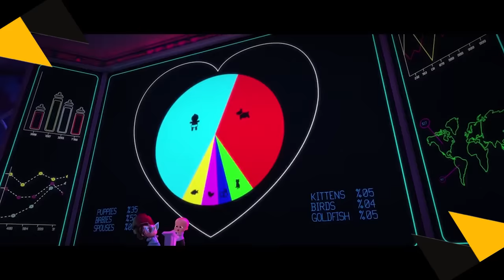Baby Boss - Dance Monkey (Cute Funny Video)